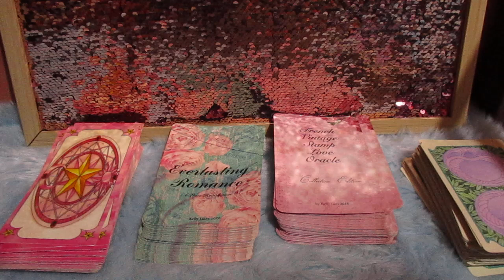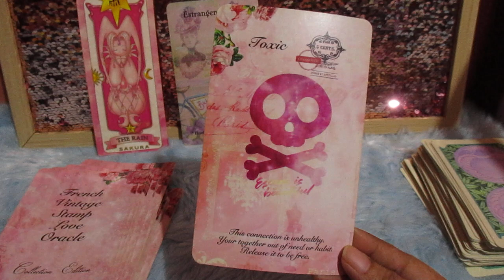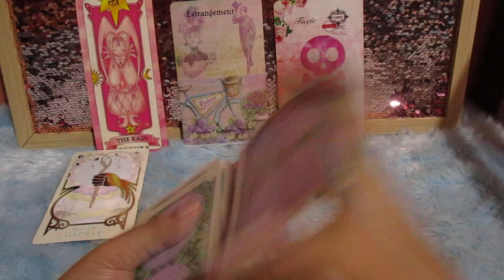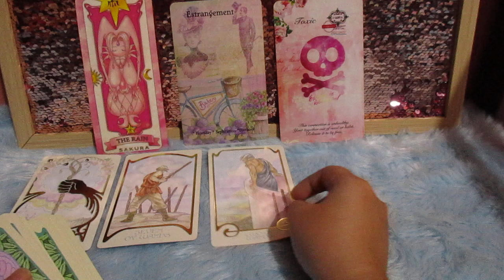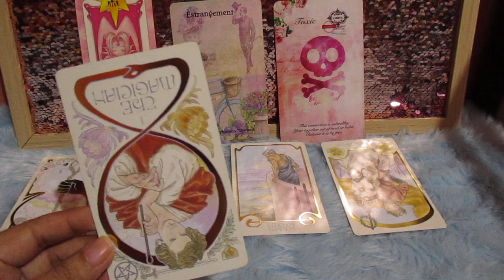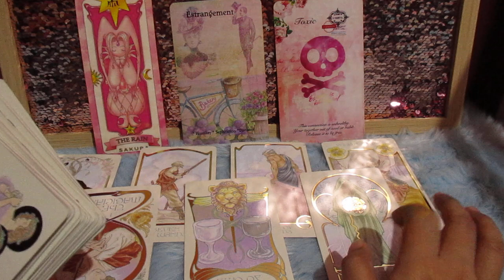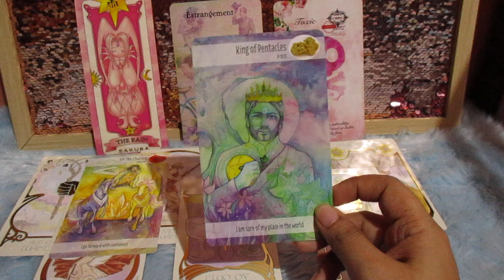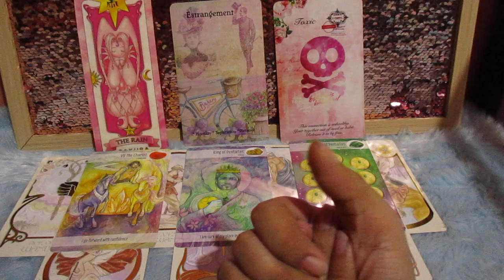SONG JOONG KI TAROT READING JULY 2021 🔮✨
🌼🌼🌼🌼🌼🌼🌼🌼🌼 Thank you for purchasing this reading! You know who you are!!

This is only a general reading for Joong-ki. Please know that this may or may not resonate with his life.

1) I DO NOT SHIP CELEBS WITH OTHER CELEBS THROUGH TAROT READING AND I HAVE NO INTEREST IN DOING THAT.
2) I WILL UPLOAD AN UPDATED READING OF A CELEBRITY AFTER A YEAR ONLY IF IT IS HIGHLY REQUESTED.
3) I WILL READ FOR THE MOST REQUESTED CELEB, SO PLEASE DON'T MAKE A FUSS.